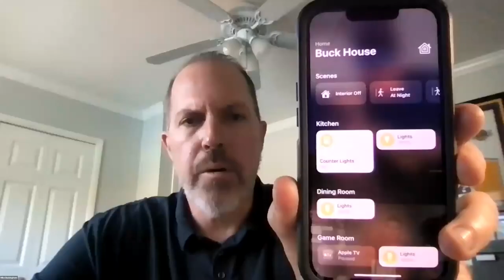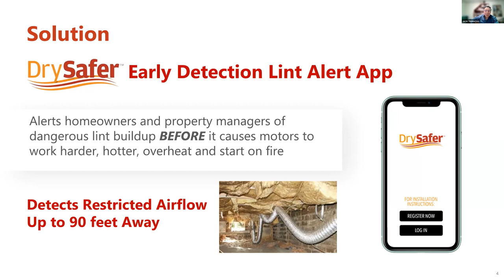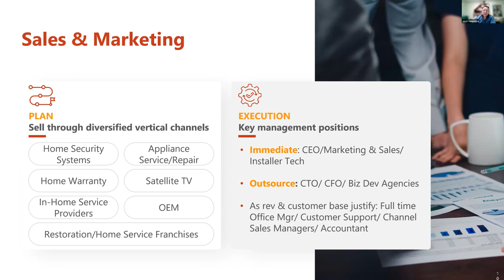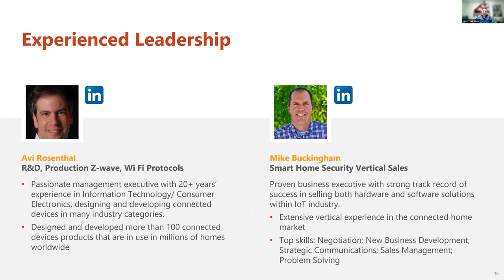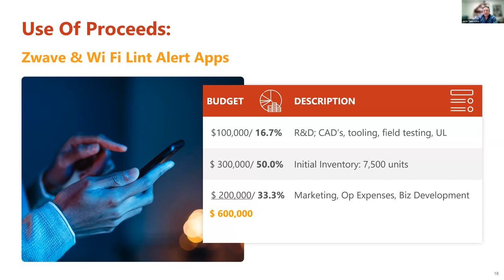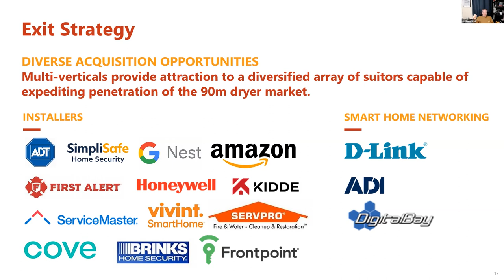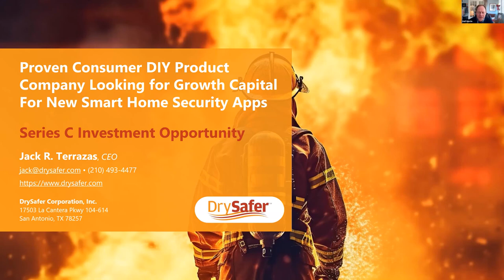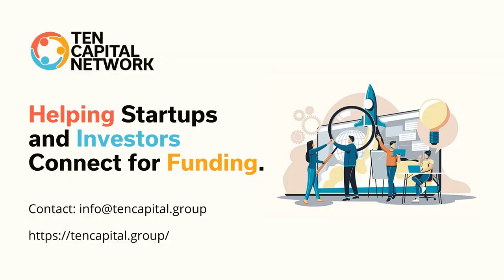TEN Capital Network and Drysafer Present New Smart Home Security Apps and their Use Cases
Join TEN Capital Network for a special discussion on New Smart Home Security Apps and their Use Cases featuring Avi Rosenthal of Bluesalve Partners.

This event aims to provide a comprehensive discussion on cutting-edge smart home security apps, their functionalities, and their practical applications in ensuring the safety and convenience of modern homes. Our panel of esteemed experts will guide you through such topics as industry trends, largest providers, insurance companies, ongoing revenue opportunities, and more.

After the discussion, we’ll hear from DrySafer CEO, Jack Terrazas, and Co-Founder, Thomas Asciolla, on how their Lint Alarm App Alert technology is poised to ride on the coattails of these trends.

About Avi Rosenthal

Avi Rosenthal has been in the connected device industry for over 25 years. He is the currently the Managing Partner of bluesalve partners, a full-service consulting firm to the Consumer Products and Connected Device industries. He has held numerous leadership roles within the IoT industry at Nortek, Legrand, Evolve and Superna among others. He currently serves on the executive board of the Z-Wave Alliance, and as chair of the Trade Policy working group of the CTA. Through his deep connections with manufacturers, dealers, and retailers, he has the insights and resources needed to develop, market and manufacture products and services for the IoT Industry. He co-founded one of the largest Integration firms in the US. He is the recipient of the prestigious CTA Mark of Excellence Leadership Award.

About Drysafer

DrySafer Corp. Inc. is headquartered in San Antonio with manufacturing sourced in Maxwell, TX with potential in Taiwan and Mexico. DrySafer manufactures utility and design patented DrySafer Dryer Lint Alarms sold throughout B2C and B2B channels.

Its 3 Board members are investors in the company and facilitate most biz model functions to maintain low OH.

Dryer alerts users homeowners of unseen, dangerous lint buildup and restricted airflow BEFORE causing dryers to run longer, harder, hotter, overheat, and start a fire! By shortening drying time, DrySafer helps save up to 40% of energy usage to reduce carbon footprint.

DrySafer is the only lint alarm engineered for simple DIY installation with just a screwdriver.

About TEN Capital Network

TEN Capital helps startups, growth companies, and investors raise funding through its extensive fundraise program. Our services include fundraise preparation, campaign strategy and coaching, investor engagement, and introductions, email and digital marketing campaigns, pitch events, webinars, podcast interviews, assistance with investment closing, and more. In short, we provide the legwork, saving you time and money.

TEN Capital regularly organizes online events to connect startups with investors. Speak to a representative today about how you can join the TEN Capital network and participate in a future pitch session as a presenting company or Investor partner.